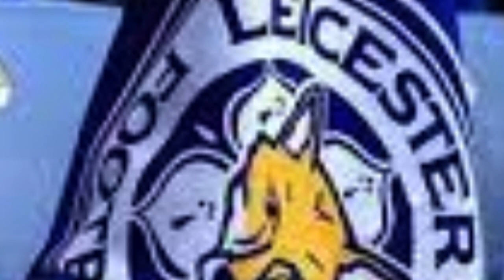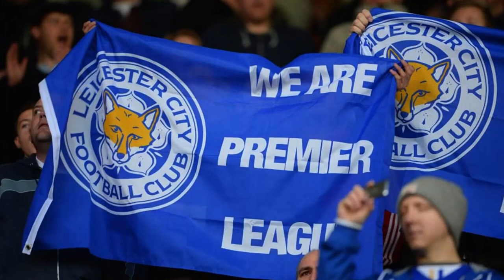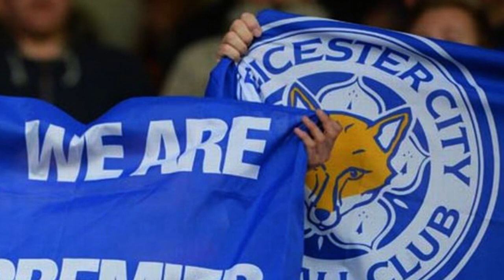🔴BOMB! 💥NO ONE WAS EXPECTING THIS! LATEST NEWS FROM LEICESTER CITY TODAY.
💥Welcome to the official Leicester City Football Club news channel! We are the best source of information about LCFC on the internet, bringing you everything happening with the team and in the city of Leicester.

🔴Whether you are a passionate Leicester City fan or just like to stay up-to-date on football news, this is the place for you. In addition, we also conduct exclusive interviews with players and club staff, so you can learn more about Leicester City behind the scenes.

🦊Join us as a Leicester City fan and be a part of our dedicated fan community!

✅PHOTO CREDITS:GETTY IMAGES